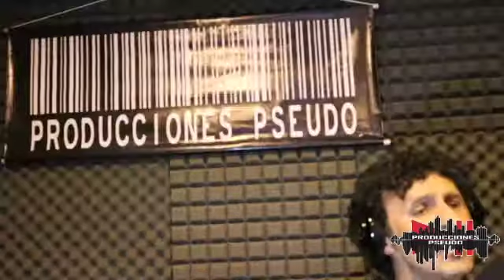EnLaCasa con Fredy Condía